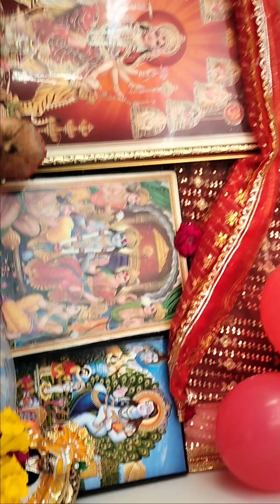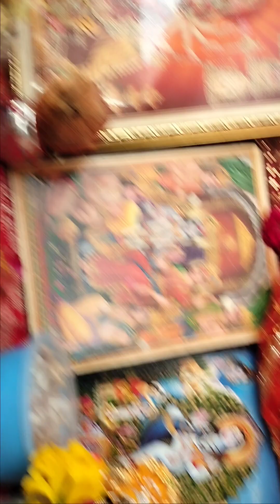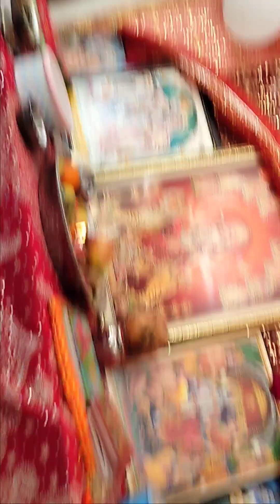happy# चैत्र Jai baba balak nath